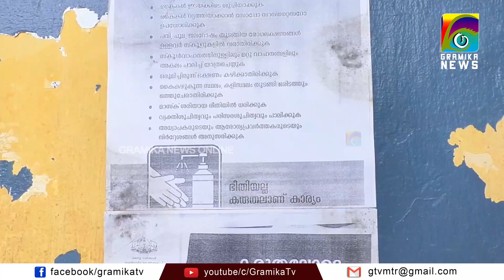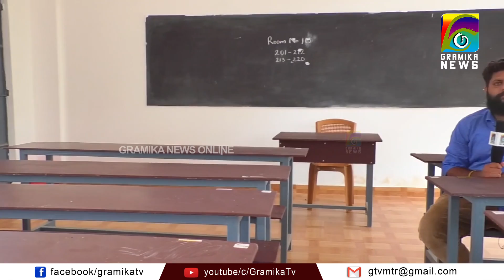പ്രീയപ്പെട്ട വിദ്യാര്‍ത്ഥികളെ വരവേല്‍ക്കാന്‍ മട്ടന്നൂര്‍ ഹയര്‍സെക്കണ്ടറി സ്‌കൂളും ഒരുങ്ങി